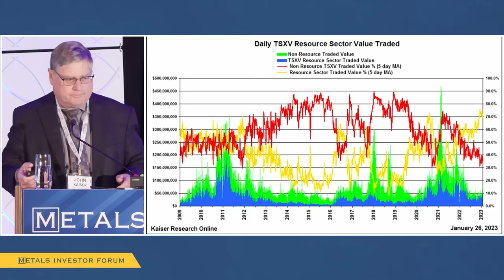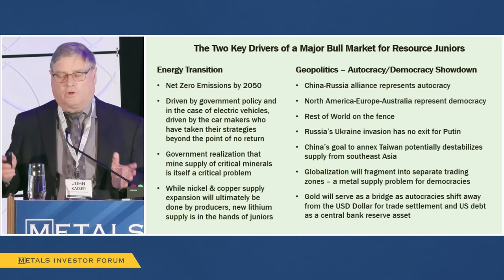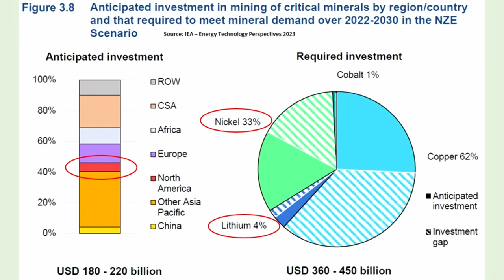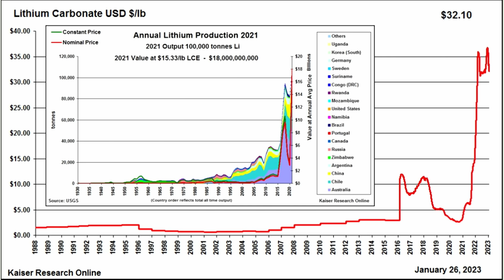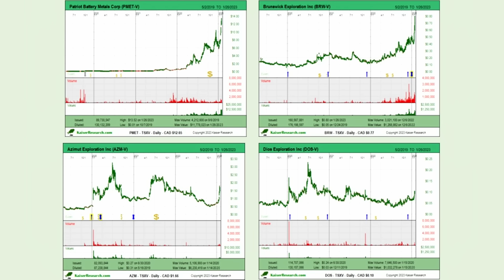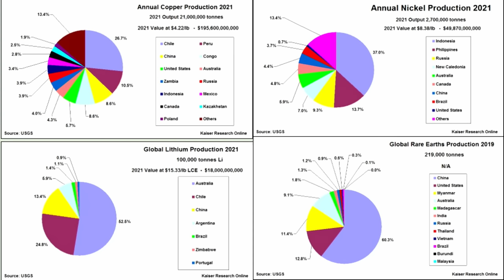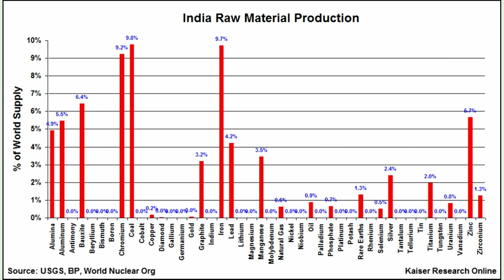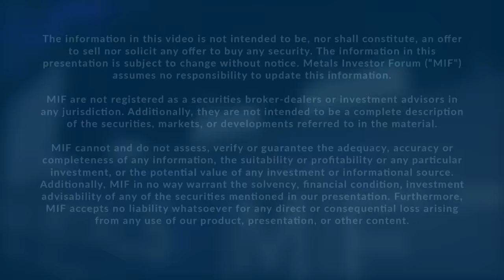"Buy Now! And Don't Look Back" John Kaiser presents at the Metals Investor Forum, January 2023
John Kaiser of Kaiser Research Online presents "Implications of Geopolitics & Energy Transition for Resource Juniors" at the Metals Investor Forum on January 27-28, 2023.